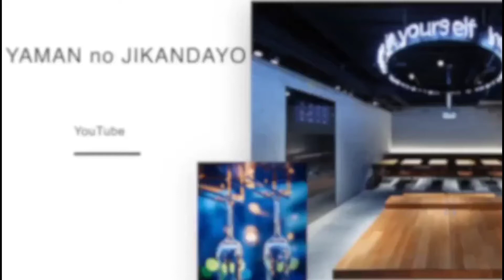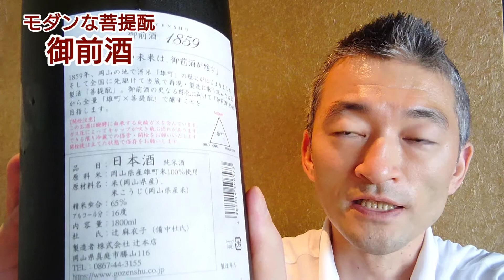モダン菩提酛【御前酒】@masamoriyamamoto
モダンな菩提酛。

今後、数年で全量『菩提酛』『雄町』へとシフトする辻本店。

室町時代からの製法である菩提酛を復活させ、現代風にアレンジ。

ハッキリと旨いです！

御前酒
菩提酛
雄町
辻本店
岡山県真庭市

［営業時間］
平日　　15:00〜23:00 (L.O. 22:30)
土日祝　14:00〜22:30 (L.O. 22:00)
年中無休